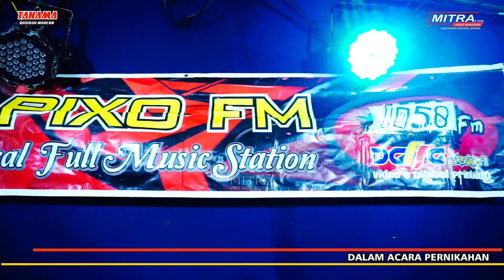TANAMA MUSIC-BEBASKAN DIRIKU-LEHA WTL-WEDDING AMIR BACCO DAN UNI-MM AUDIO